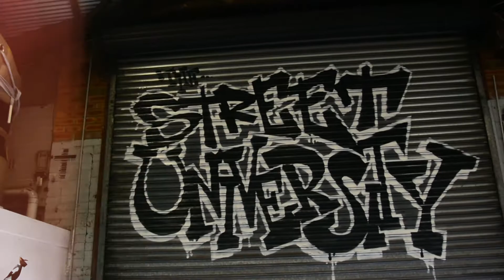GRAFFITI with Matthew aka 'Mistery'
Hey D2! We were lucky enough to get Matthew aka 'Mistery' to shed some light on the Graffiti culture as well as his own
personal experienes with the craft.

P.S we are holding a Graffiti workshop with him on the 2nd of March, 2-4pm @Goldstein G07

Timestamps:
1. How did you start Graffiti? (0:46)
2. How do you know where you can/can't Graffiti? (1:37)
3. How did the culture start in Sydney? (2:16)
4. How should someone new get into Graffiti? (4:11)
5. What differentiates Graffiti from other artforms? (5:46)
6. Do you have a favourite piece? (6:48)
Find us on...
Facebook - D2MG Hip Hop Society

Filmed and Edited by Max Lerion, find him on..